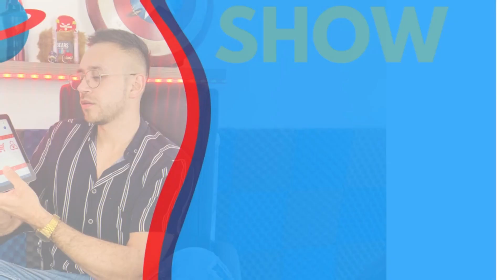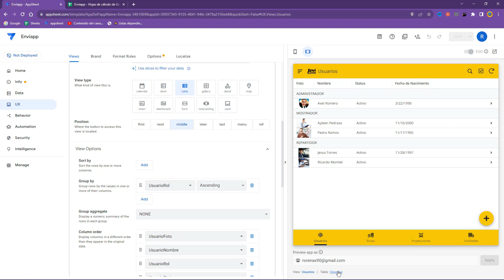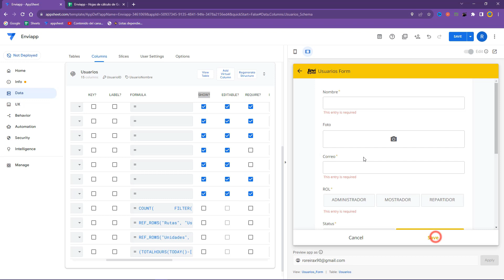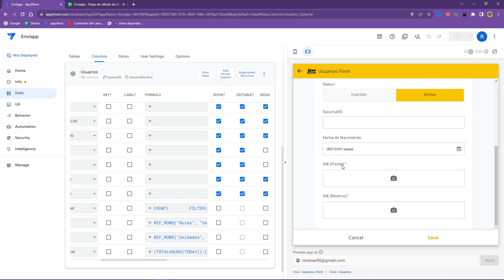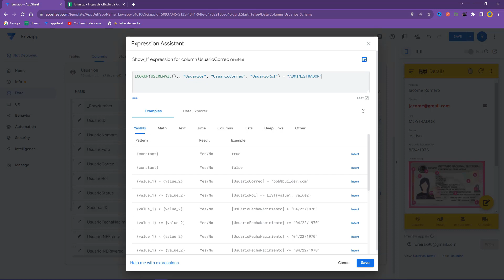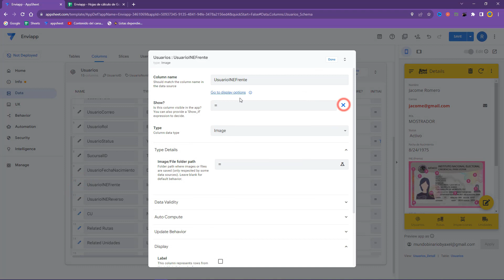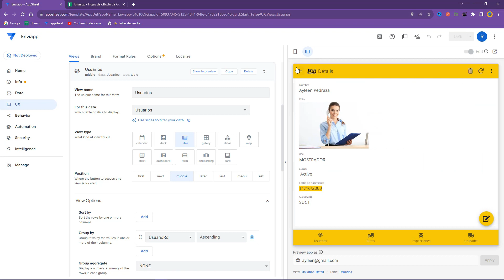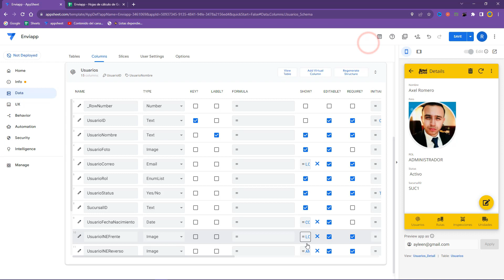⚡️ SHOW en appsheet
En este video te voy a mostrar como es que puedes utilizar la propiedad SHOW en appsheet.